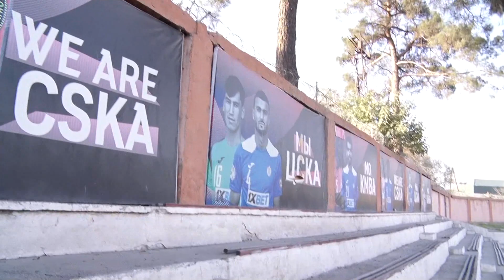#114 90 ДАҚИҚА / Навгониҳо дар соли 2024 / КМВА кай номашро иваз мекунад?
ТВ Варзиш / 90 дакика / 90 daqiqa / Бобо Холмуродзода / ФФТ